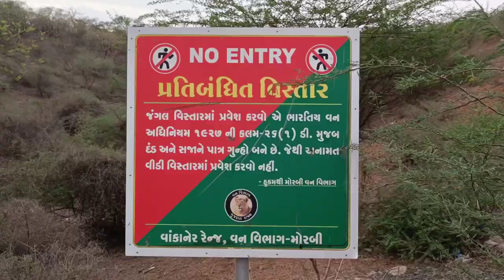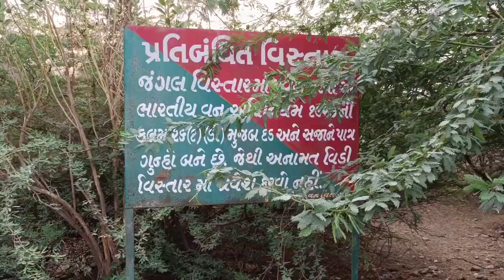|| Wankaner Nu Hill Station || Photography Point || Dhaval Manvar Vlog ||